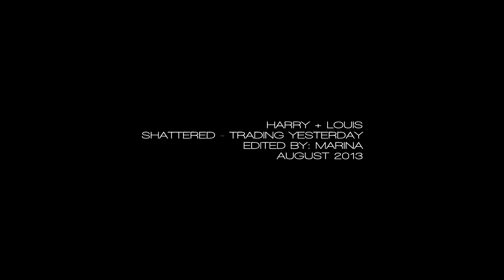Harry + Louis || His Love Will Conquer All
Started with this video yesterday and finished it today.
I have a cold so don't expect the video to be good x
I've started with like 5 other Harry and Louis videos but I just can't manage to finish them, I guess I will get my Larry inspiration back now that school have officialy started for me again. Homeworks = Making videos instead of the actual homeworks :) Cuz I'm too cool for school, lol jk x